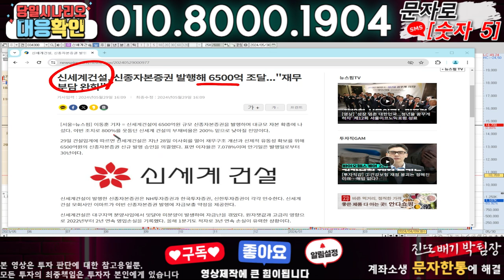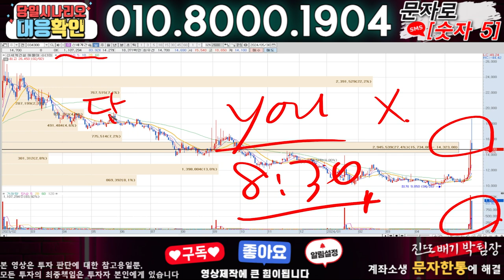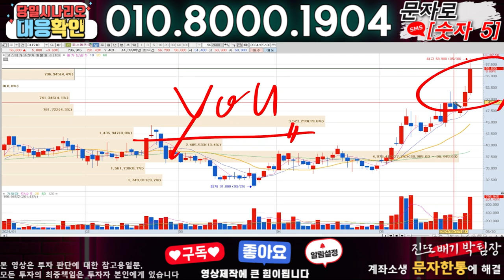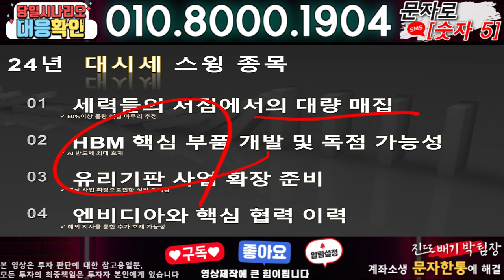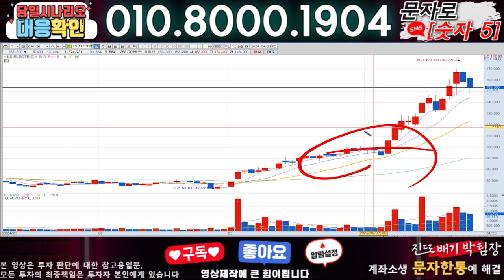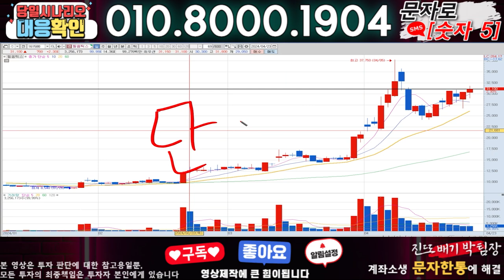신세계건설 ) 3분전 기습속보-공식입장발표!! 무슨일인가?